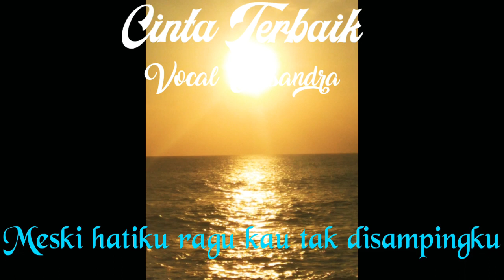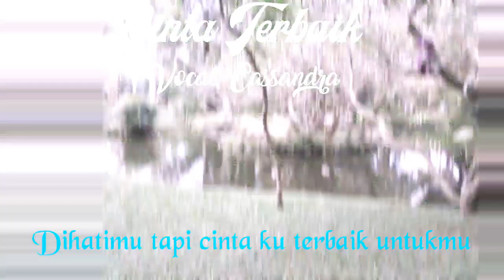Cinta Terbaik - Cassandra || Lirik by Mpong Legends